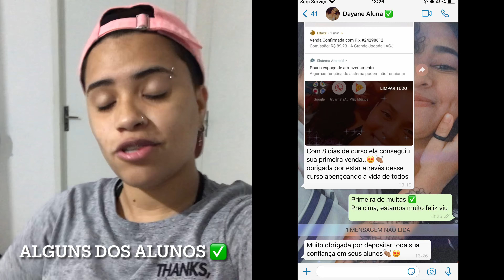BOLO PEGA MARIDO ❤️‍🔥/ Canal Livi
Olá família ❤️

 Conheçam um pouco do nosso trabalho:
  PROMOÇÃO EXCLUSIVA ✅

Segue lá no nosso Instagram ❤️

INGREDIENTES

1 lata de leite condensado
A mesma medida da lata de leite integral
1 vidro pequeno de leite de coco
A mesma medida da lata de farinha de trigo especial (ou comum)
1/2 medida da lata de açúcar
3 ovos grandes inteiros
3 colheres de sopa de margarina
Não vai fermento

Bata todos tudo no liquidificador.
Coloque em uma fôrma untada e enfarinhada.
Leve ao forno médio (200°C) até dourar, 30 a 60 minutos, depende do forno.
Faça o teste do palito para retirar do forno.
O bolo fica com consistência de uma queijada e é muito gostoso!